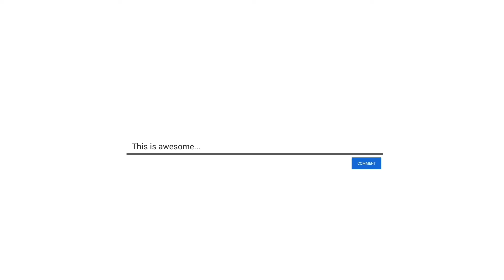Remote control shutter @spymatec @All KERALA @remote control # 9048692729